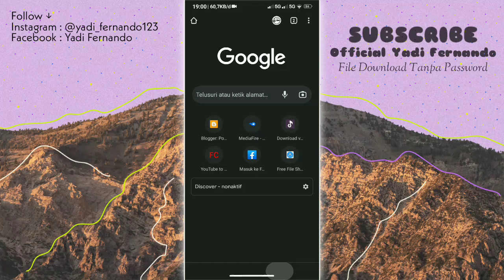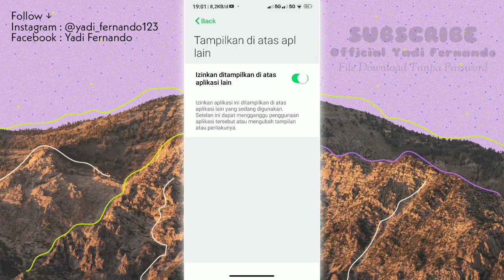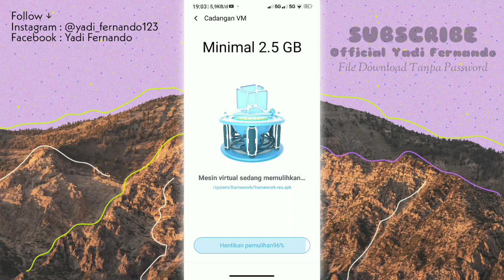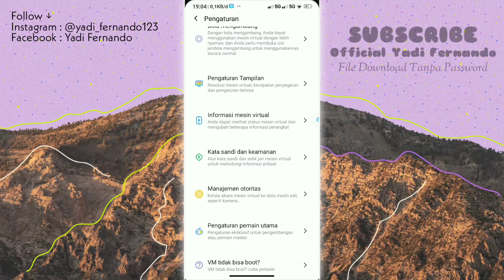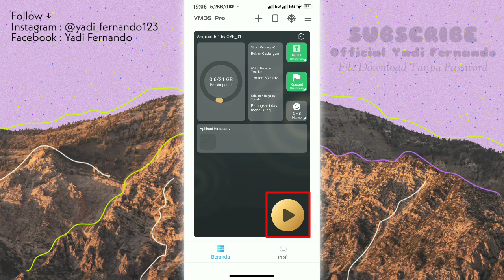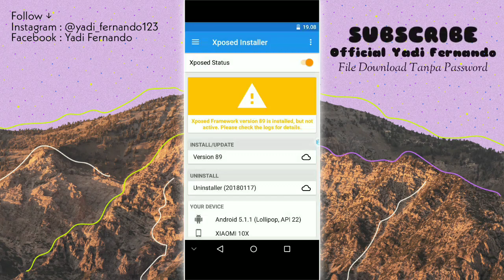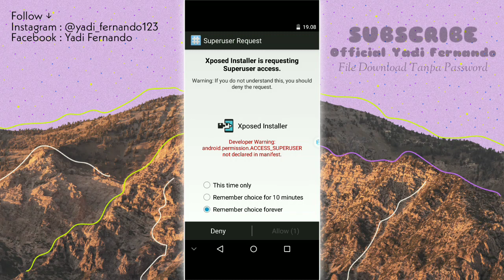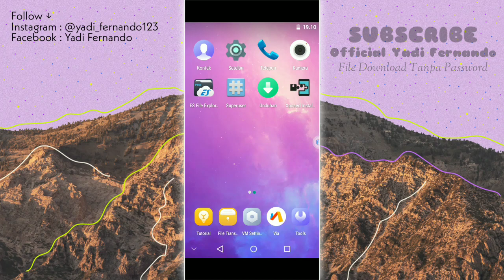VMOS PRO ROM 5.1 SUPPORT FOR ANDROID 11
Hai kembali lagi dengan saya, disini saya akan membagikan aplikasi vmos pro yang bisa stabil untuk android 11. Dan di video kali ini saya akan menggunakan ROM Android 5.1.1
Untuk file apk dan file ROM, bisa kalian download pada blog saya. Link ada di komentar yang saya pin...

Timestamp :
Intro Video 0:00
Pembukaan + Tempat Download 0:15
Cara Pemasangan 0:53
Masuk Ke ROM Vmos 4:03
Cara Atur Vmos Dan Aktifkan Root 5:00
Cara Lainnya 6:45
Masuk ROM Dan Aktifkan Xposed 7:04
Cara Impor/Ekspor File 10:00
Versi ROM Yang Saya Gunakan 10:30
Outro Video 11:04